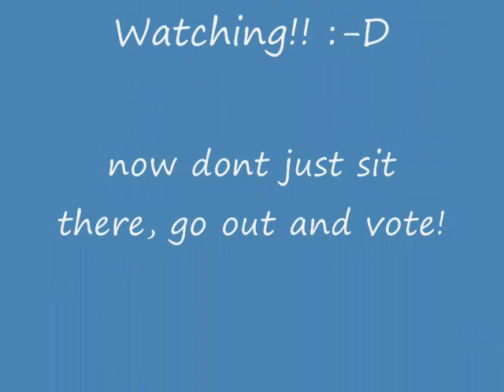Club Penguin Comedy - Nachoz Rule Is An Undecided Voter [2008]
~Created November 2008~

The 2008 Presidential Election is coming up... will Nachoz decide to vote for Barack Obama or John McCain?